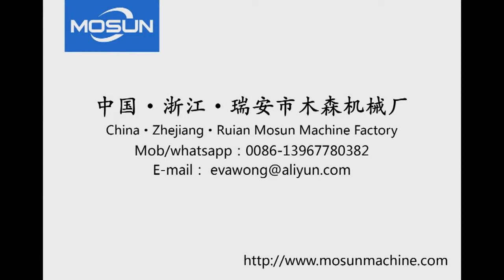MS-520A forming machine withour box corner pasting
servo automatic rigid paper box forming machine is the ideal processing equipment rigid box, box. First, Inner box bottom paste with surface paper, then fix the product on the mold of the forming machine by hand, different size box with different mod, then automatic four side pasting, folding, and bubble pressing. Hardcover box can greatly improve the production efficiency.
Wechat:Miamosuns008
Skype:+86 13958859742